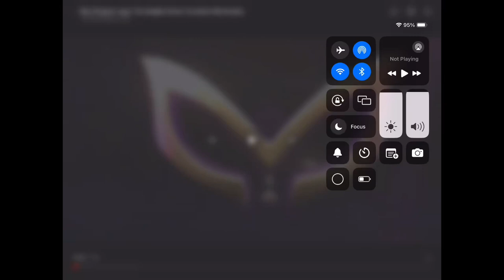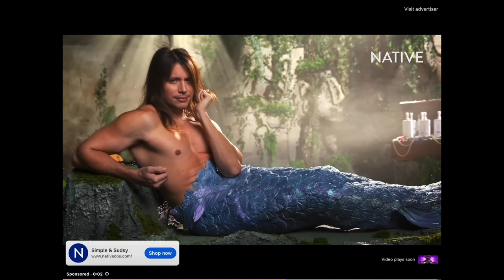Tmy season 5 episode 3 group C premiere vote who is in the bottom 2